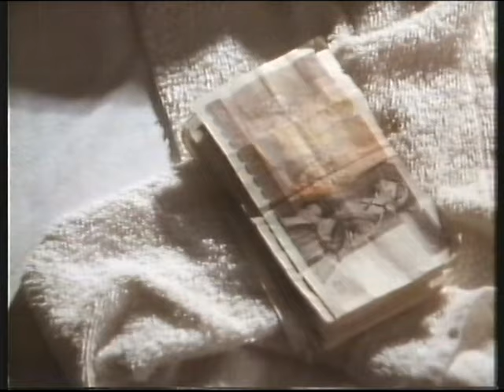BBC "TWO" | continuity | 22nd February 1988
Red Dwarf fans will like this, the continuity into the original broadcast of S1 E2 - Future Echoes!

End of Horizon
BBC Enterprises optical slide: The Listener
BBC "TWO" optical slide: Horizon
BBC2-branded trailer: Split Screen
BBC1 electronic slide: Panorama
BBC "TWO" slide: Red Dwarf - Future Echoes